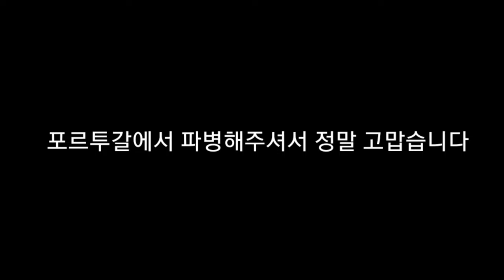포르투갈 우크라이나 파병 결정!(portugal send troops to ukraine)